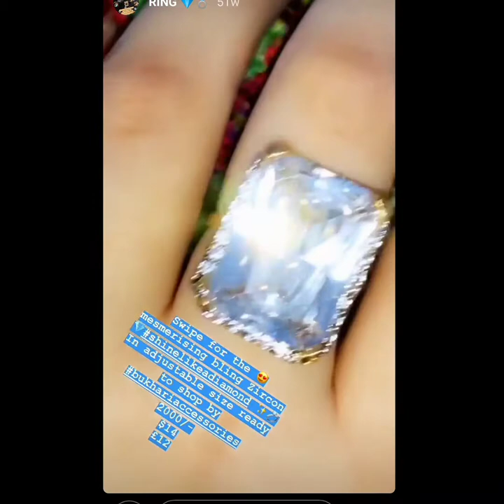Sale on Rings/ Rings Collection